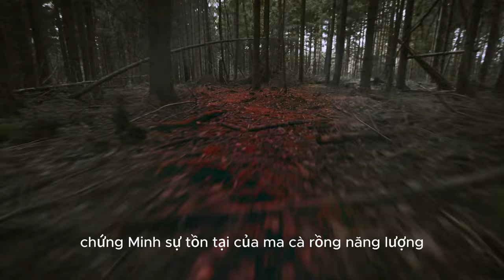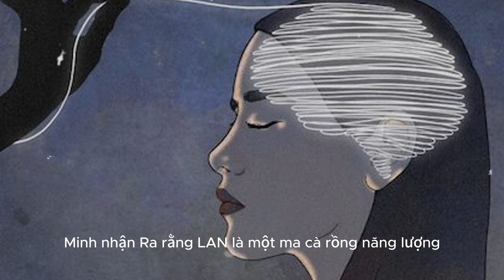5 Cách Bảo Vệ Bản Thân Trước Người Toxic và Tiêu Cực| Bảo Vệ Tâm Lý Khỏi Ma Ca Rồng Năng Lượng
2livesimple means to live a simple life.

Timeline:
0:10 Ma cà rồng năng lượng là gì ?
1:00 người mắc chứng rối loạn nhân cách ?
2:49 ví dụ từ những câu chuyện cuộc sống
6:05 cách để tránh khỏi những người tiêu cực toxic